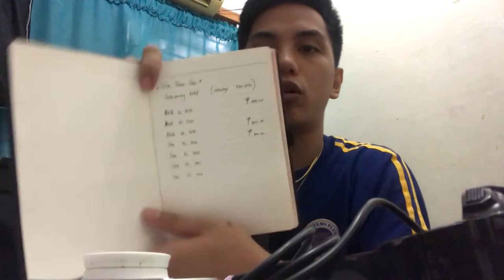61ST VLOG# WHAT’S IN MY BAG